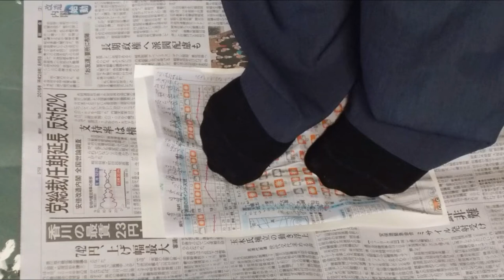kimie gangiの 図工教室「素材紙版画」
紙版画の技法を使って、段ボールや紐などの素材を生かした版画を作りましょう。
段ボールをちぎってできた偶然の形からイメージした生き物がダンスを踊っているという設定です。
版を１つ作れば、色を変えたり、する向きを変えたりするだけで、様々な作品を作ることができます。
ニスを塗ることで、素材がしっかりと貼りつき、余分なインクを吸い込んだり、小さい部品が取れたりすることを防ぐことができます。透明ニスを使う場合は、絵の具やインクを少し混ぜて色を付けてください。
ここでは背景にローラーで色付けしていますが、タンポや食紅スプレーを使うこともできます。
タンポ、食紅スプレーの動画もありますので参考にしてみてください。